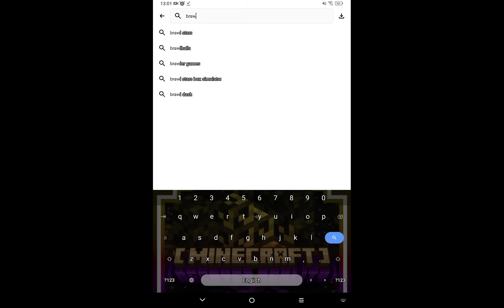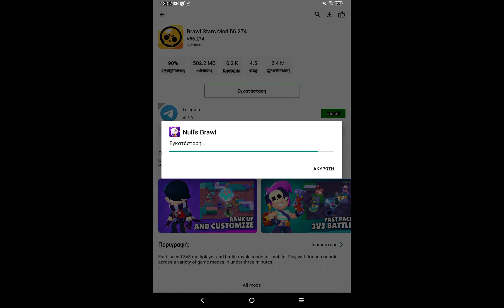brawl stars unlimited gems and money!!! hack